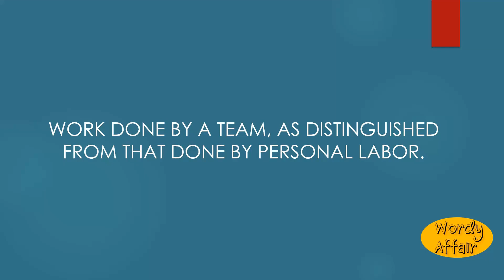Teamwork Meaning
Work done by a team, as distinguished from that done by personal labor.

In this video, you will learn "Teamwork" Meaning and pronunciation in English.

Wordy Affair